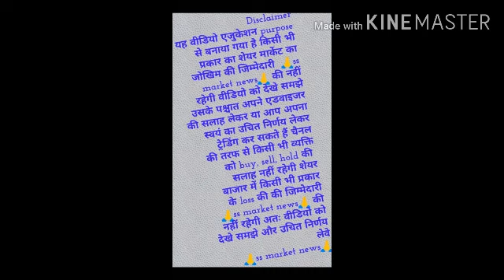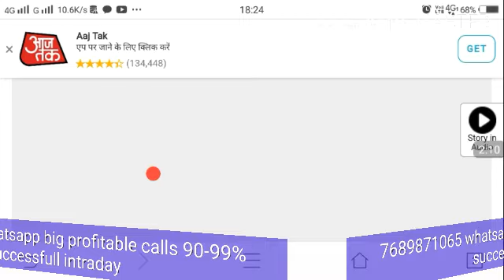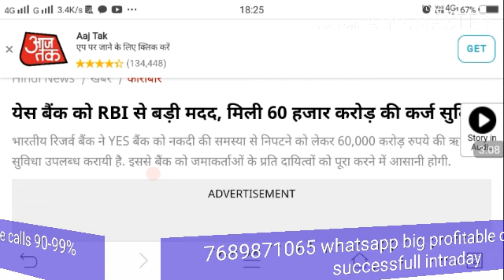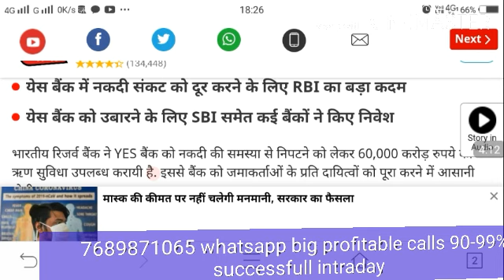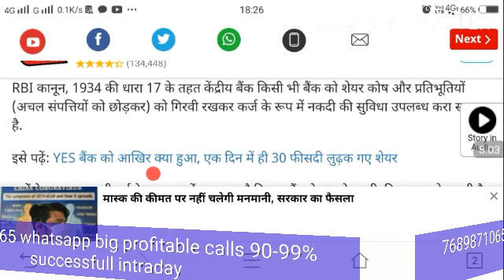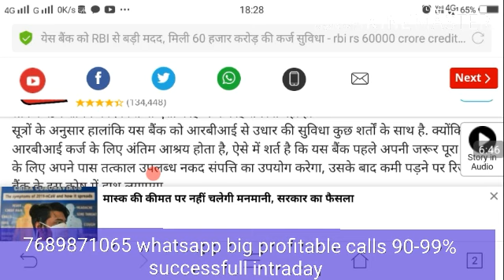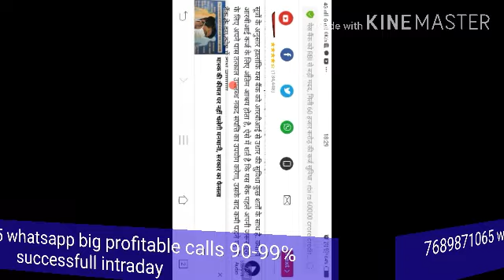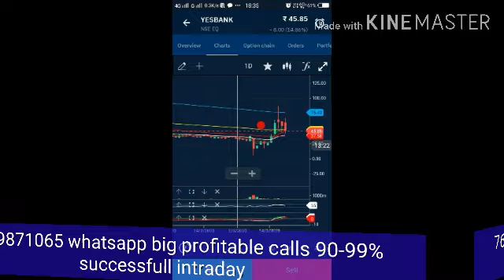Yes bank बहुत बड़ी खुशख़बरी। mind-blowing amazing very big news!